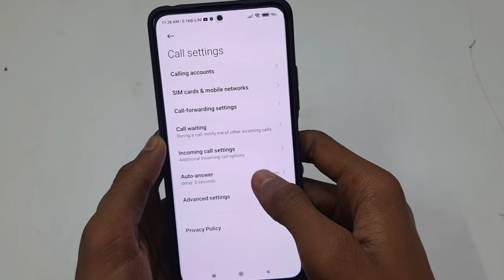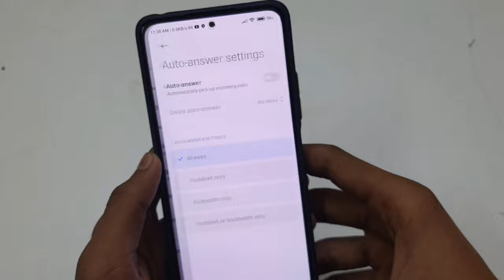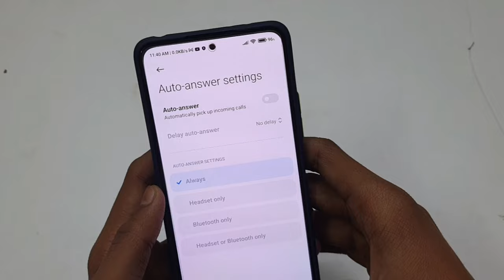Redmi Mobile Mein Apne Aap Call Uth Jata Hai | Redmi Automatic Call Receive Setting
Redmi Mobile Mein Apne Aap Call Uth Jata Hai